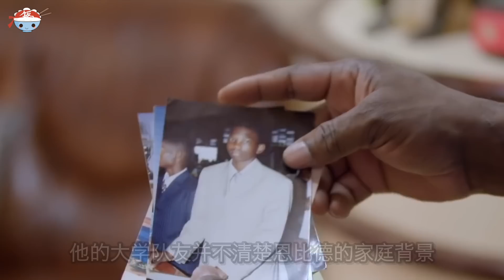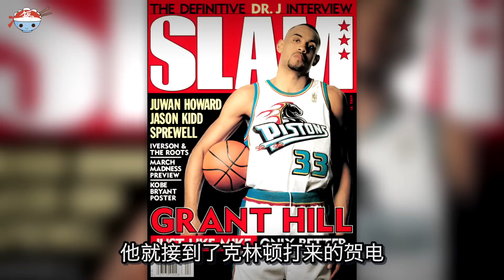【冷飯說】NBA歷史十大隱形富二代：威金斯家裡不差錢，進NBA就躺平？阿米奴皇族王子，講的是“皇室”英語？大衛-李平時不露富，搬出家族私人飛機，看傻一眾隊友！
不少NBA球星都來自貧民窟，從小家境貧寒。
但憑藉自己的努力打進NBA，
拿下千萬年薪，從此逆轉人生。
不過NBA當中還有另一批球員，
他們去NBA打球純粹是興趣愛好，
因為不好好打球，就要回家繼承家產。
本支影片我們就盤點NBA歷史，
十位隱形富二代...

00:00 NBA10大隱形富二代
00:24 #10【Al-Farouq Aminu】
01:17 #9【Luc Mbah a Moute】
02:09 #8【Joel Embiid】
03:06 #7【Andrew Wiggins】
03:51 #6【Thabo Sefolosha】
04:42 #5【Joakim Noah】
05:35 #4【LaMelo Ball】
06:20 #3【Grant Hill】
07:20 #2【Bill Laimbeer】
08:40 #1【David Lee】

分割線
視頻傳送門：